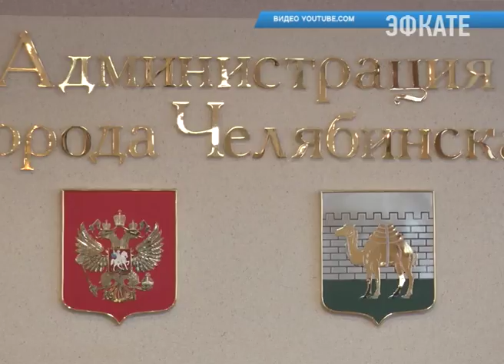Соглашение о дружбе и сотрудничестве подписали главы Сочи, Уфы и Челябинска. Новости Сочи Эфкате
Отныне города будут сотрудничать в рамках программы «Открытый юг» и обмениваться туристами. Анатолий Пахомов побывал на Южном Урале с презентацией новых туристических возможностей Олимпийской столицы.
Сочи. Новости.
Телеканал Эфкате.